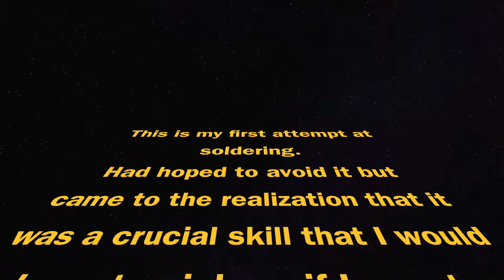First Attempt At DIY Soldering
First attempt at soldering electric components to a piece of veroboard /stripboard to form a complete circuit when a power source is connected. Ignore the shaky hands and unsure motions as I was earnestly trying to avoid getting burnt.